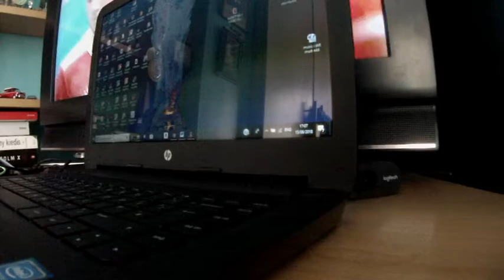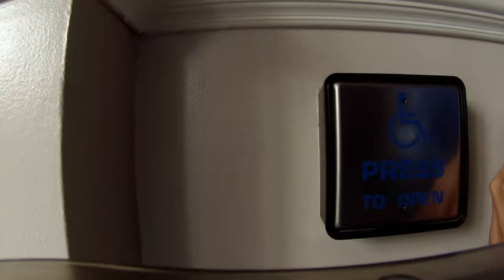I HAD CREATORS BLOCK UNTIL RONALDO DID THIS TO SPAIN!!!!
Hey 21fam how is life? Hope you can find the time to watch this and forget the boring every day stuff. This Is a re upload so its late I mean its from last week, blame YouTube because they blocked the video worldwide because of the footage from the game. Not to worry you will still enjoy this vlog, thank you for your patience. I am very late with the vlogs because i was ill last week and am now on antibiotics. I will be fine its only a week of the stuff but it is meaning im not in the best place creatively because it makes you tired af. Make a difference to world by creating something and sharing it because a life not shared is a life not lived. Take it easy fam PEACE!